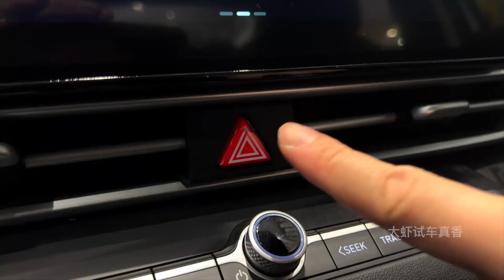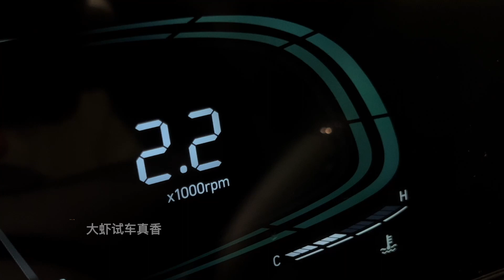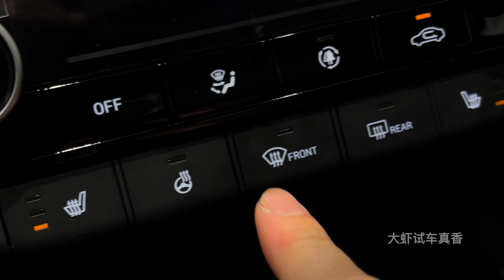2024 Hyundai Elantra in-depth Walkaround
2024 Hyundai Elantra in-depth Walkaround

The 2024 Hyundai Elantra, Hyundai's compact car, has undergone a facelift to enhance its visual appeal. The updates include a sharper-looking front end, refreshed exterior lighting elements, and newly designed wheels.

Under the hood, the 2024 Elantra is powered by a 2.0-liter inline-four-cylinder engine, delivering a robust performance with 147 horsepower and 132 lb-ft of torque. It features a continuously variable automatic transmission (CVT) for seamless gear transitions. The fuel system is equipped with multi-point fuel injection (MPI), contributing to its efficient performance.

In terms of fuel efficiency, the 2024 Elantra achieves impressive numbers, with a fuel economy of 31 mpg in the city, 40 mpg on the highway, and a combined rating of 34 mpg. The vehicle boasts a range of 384.4 miles in city driving conditions and an extended 496-mile range on the highway. The fuel tank has a capacity of 12.4 gallons, providing ample driving range between refueling.

For those inclined towards hybrid options, the 2024 Elantra offers a 1.6-liter hybrid engine variant, delivering a combined horsepower of 139. Paired with a six-speed automatic transmission, this hybrid option provides a balance of power and fuel efficiency.

In addition to its performance attributes, the 2024 Elantra stands out as a tech-centric compact sedan, incorporating advanced features and amenities. Moreover, enthusiasts can look forward to the arrival of the 2024 Elantra N, a high-performance variant expected to hit dealerships in January 2024, adding a sportier option to the lineup.